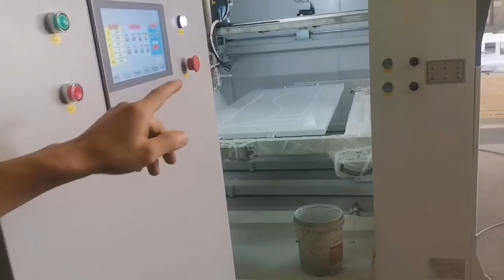door,door frame painting machine-008615931098079（Whatsapp/Wechat）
door,door frame painting machine
In this video, show the working of the door,door frame painting machine, this machine is mainly used to spray color stain, primer coat, finish coat for doors. spray the 2 surfaces and 4 edges in one time, take about 3 minutes, daily can spray paint about 100-120 doors, and just need 2 labors for loading & discharging.
1. The door,door frame painting machine realize automatic spraying, automatic flipping, automatic feeding, can continuously working during different work shaft. Improve the working efficiency
2. The working speed of this door,door frame painting machine is equal to the speed of 4 painting workers and 6 loading workers working together. Reduce the labor needed in the painting process.
3. Industrial computer accurately controls the movement, on-off time of spray gun. Flow rate and atomization pressure are pre-set. Keeps the spraying work more standard and steadily, and uniformly, improve the painting quality.
4. Accurately pre-setting the spraying route, avoid the waste of paint, save about 10-15% than manual spraying.
5. Closed spray booth with air intake, exhaust,filtration system keeps the spraying work in clean area, improve the painting quality.
Ms. Nancy
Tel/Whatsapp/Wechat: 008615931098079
Qingdao YICH Mechanical Technology Co.,Ltd